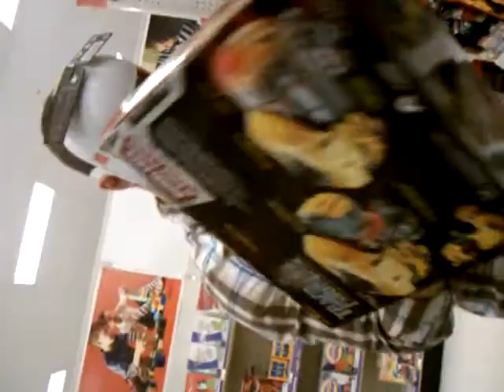Target Fun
My silly boyfriend playing with toys.